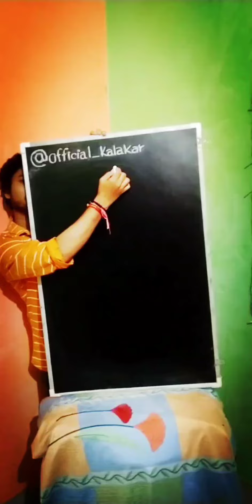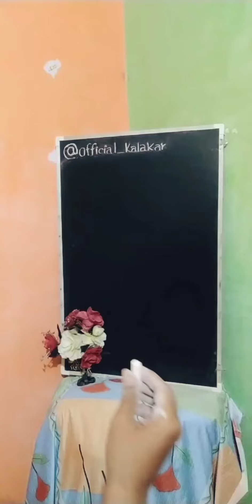Moj par tode kalakari ke sare Records 🎊🎉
background music in this video
by link ncs